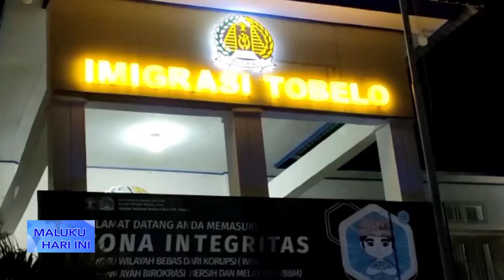TIGA WNA ASAL FILIPINA DIAMANKAN KANTOR IMIGRASI TOBELO - MALUKU HARI INI 27 AGUSTUS 2022